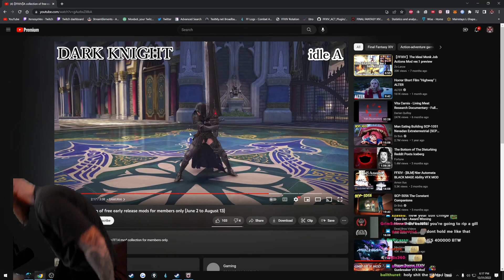give me the armor GIVE ME THE ARMOR (PatStare... | Final Fantasy XIV Online Highlights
Timestamps & vods:
[00:00] #1 PatStaresAt: give me the armor GIVE ME THE ARMOR

[00:59] #2 Sindalf: new searing wind strat

[01:59] #3 XenosysVex: xenoRUN

[02:13] #4 Gaiety__: EZ

[02:39] #5 Ekithump: monkasteer

[02:56] #6 XenosysVex: Has Gills

[03:01] #7 MaryMaybe: andre waling in at the worst moment

[03:29] #8 XenosysVex: Senpai Noticed Me

[03:41] #9 FinhBezahl: WHAT

[04:13] #10 HoboRobo130: mid exa KEK

[04:43] #11 Spofie: Happy New Year's! Last day of Clash of the !Cats! Who will be my new cat friendo? Fish train tomorrow! (!cats)

[05:09] #12 BrianRicardo: drk+drg

[05:46] #13 lilithmode: OOOOOoooOOOOOO

[06:00] #14 きぃちゃんねる: 元旦に煉獄4層をクリアしたノダ

[06:47] #15 lilithmode: Getting Styled on

[07:15] #16 XenosysVex: Posture Check

[07:37] #17 BrianRicardo: America Meta

[08:02] #18 sealingevil: elisha